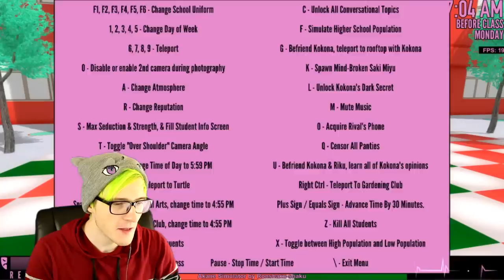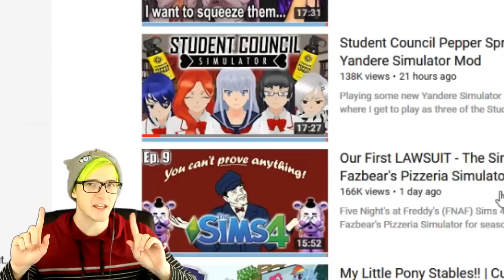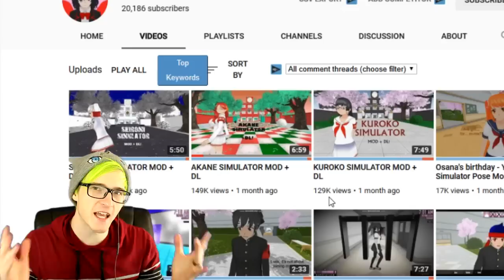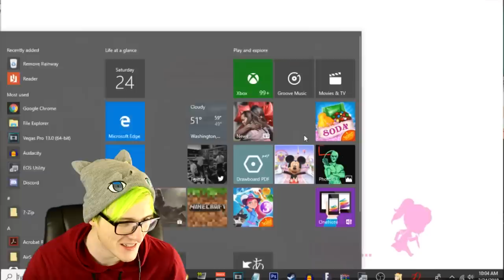WE CAN PEPPER SPRAY!? | Yandere Simulator - STUDENT COUNCIL SIMULATOR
welcome to the pepper spray simulator where we can play as the student council and finally do the pepper spraying ourselves!

My Gear